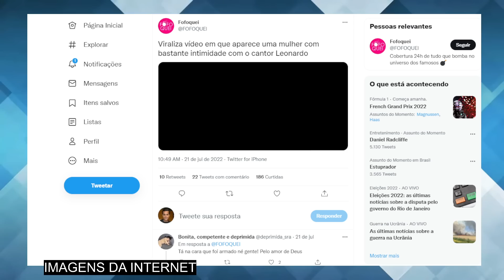Amante de Leonardo? Loira se cansa, diz toda a verdade e DETONA POLIANA, mulher do cantor